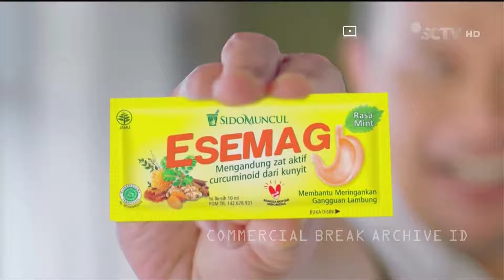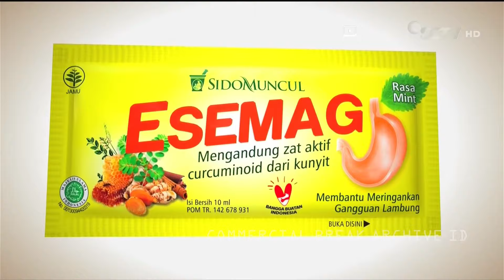SCTV HD - Jeda Iklan Sebelum Adzan Maghrib (5 April 2022)